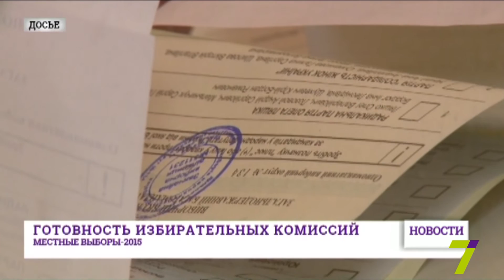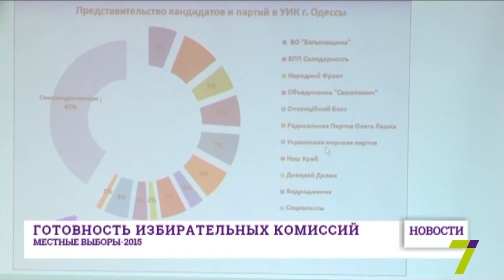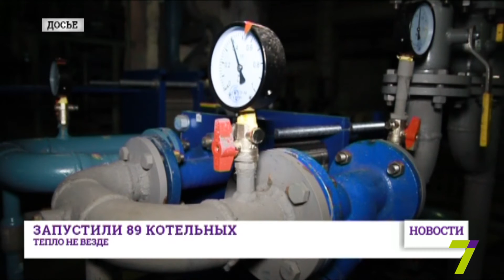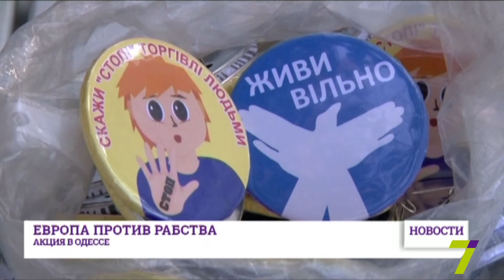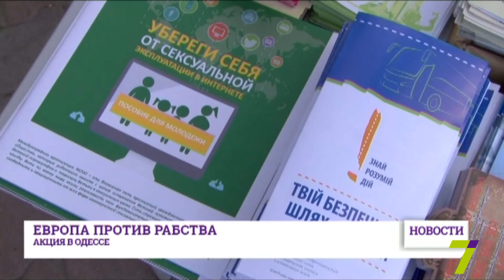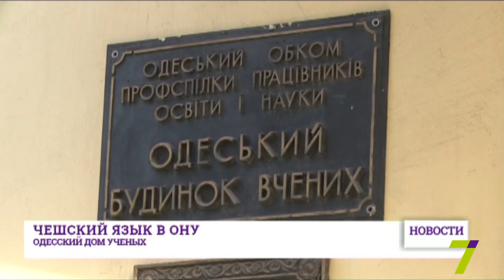19 октября: выпуск новостей от 16:00